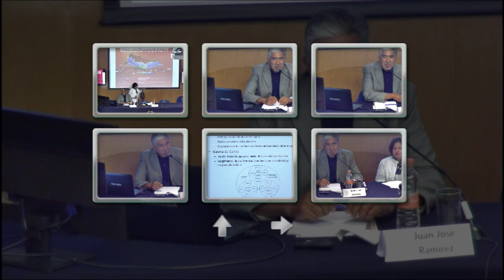Marzo 29, 2016 (5)